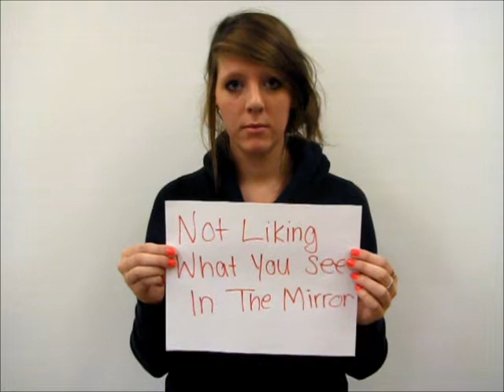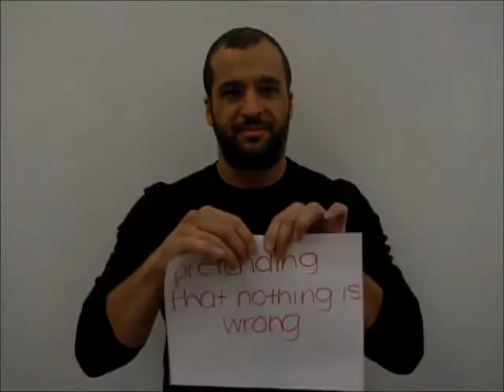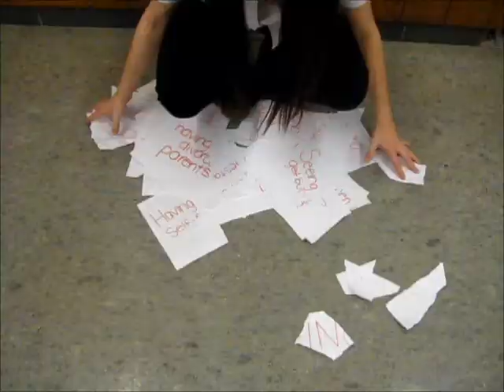global dignity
lets make a difference!
made this video to send a message and to try and make a change.
be an ally against bullying.